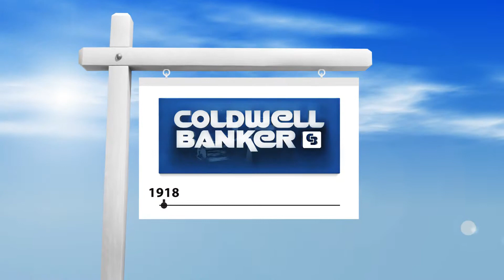Over a Century, Coldwell Banker Residential Brokerage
Coldwell Banker Residential Brokerage is the premier Real Estate brokerage... and we continue a long legacy of
Coldwell Banker innovation that began in 1906.  Times and technology may change, but the drive to provide the best service remains the same!

ColdwellBankerMoves.com